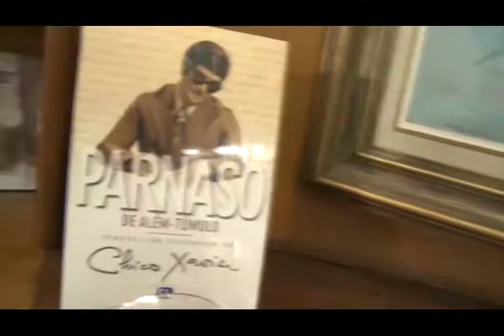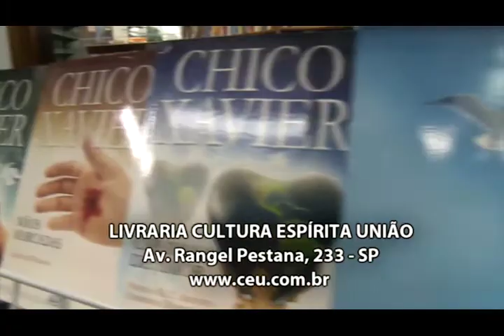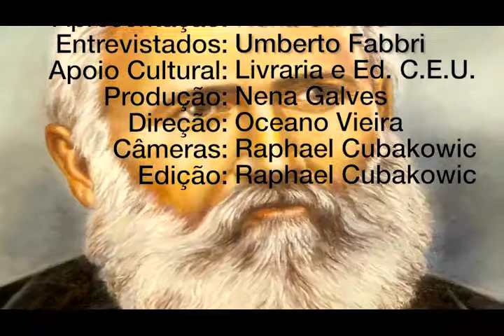Mediunidade dos Santos 2/2 com Nena Galves entrevista Umberto Fabbri programa Vida além da Vida.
Programa: Vida além da Vida
Numero: 284
Entrevistador: Nena Galves
Entrevistados: Umberto Fabbri
Tema: Mediunidade dos Santos - Parte 2/2
Data: 17/06/2017
Tempo: 25:14